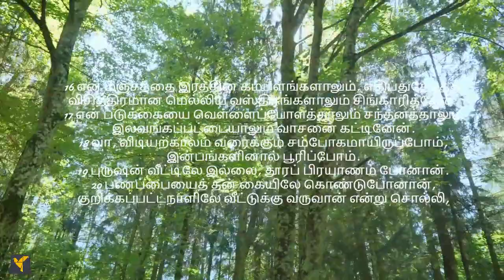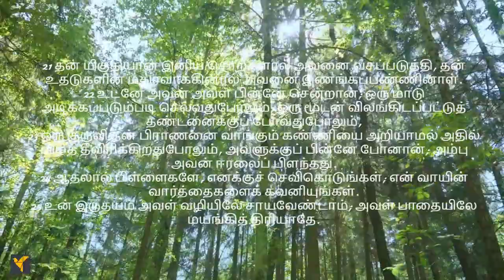Daily Bible Verses(Tamil)| Proverbs 7:1-27 | தினசரி வேதாகம வசனங்கள்(தமிழ்)| நீதிமொழிகள் 7:1-27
இந்த பழமொழியில், ஒரு தந்தை தனது மகனிடம் கட்டளைகளை தனது கண்களின் ஆப்பிள் போல் வைத்து, அவற்றை தனது விரல்களில் கட்டி, தனது இதய பலகையில் எழுதுகிறார், இதனால் அவை அவனை ஒழுக்கக்கேடான மற்றும் கவர்ச்சியான பெண்ணிடமிருந்து பாதுகாக்கும்.